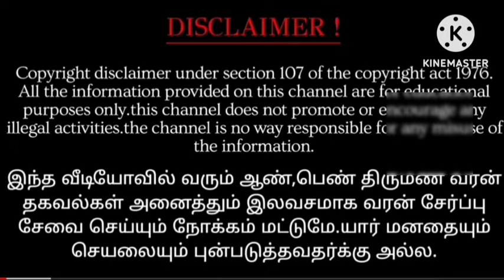Powerful Murugan Tamil Devotional Slogan | Best Murugan Tamil Slogan | Murugan Bhakti Pooja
This  is one of the Tamil Devotional musical YouTube channel where you can find day wise bhakti songs in  tamil. Monday we used you pooja for lord Shiva the most power creators of the world and destroyer too. On Tuesday we do listen to devotional Slogan of Anjaneya swami who is follower and devotee of Lord Sri Rama . On Wednesday we listen to ganapati devotional slogan .On Thursday we listen to Sri Siridi Sai baba slogan . On Friday we listen to Most powerful goddess Ammavaru songs . On Saturdays we listen to devotional songs of Lord Tirupati Tirumala venkateswara Bhakti Slogan . On Sunday we listen to slogan of Lord Surya Deva .
We are bringing you the most pleasant and pleasing slogan for your Early morning Pooja’s.
You can find Everything Tamil Bhakthi Slogan , mantras , chantings at One Place in